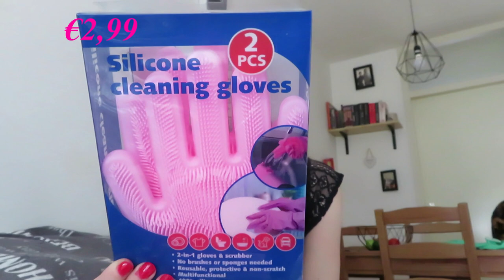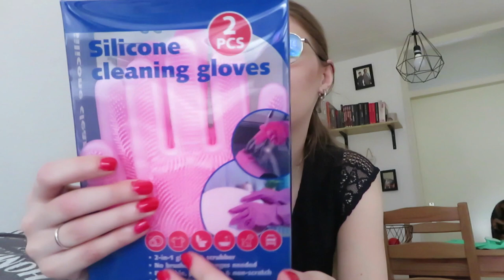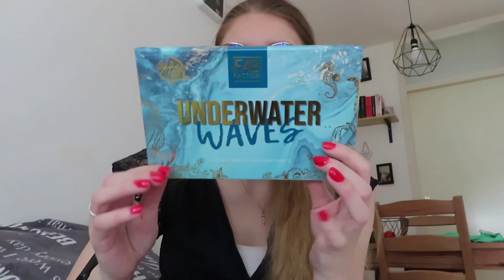Action shoplog September 2021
In deze video laat ik de spullen zien die ik kocht bij de Action!